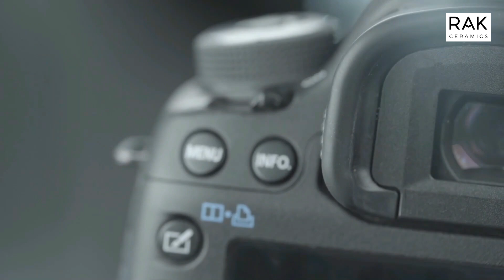আমার নাচে-গানে ভরপুর ছবি করতে কোনো সমস্যা নাই। Sunerah I RAK I Tanvir Tareq Show